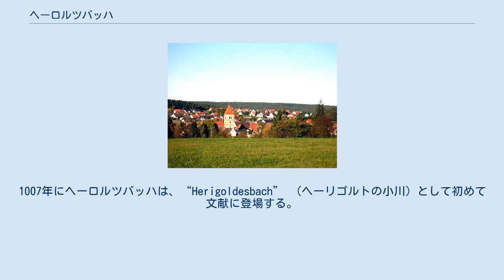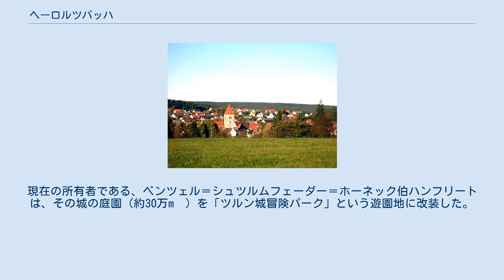ヘーロルツバッハ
ヘーロルツバッハ (ドイツ語: Heroldsbach)は、ドイツ連邦共和国バイエルン州フォルヒハイム郡（オーバーフランケン行政管区）に属す町村（以下、本項では便宜上「町」と記述する）。
 ヘーロルツバッハ この自治体は、フォルヒハイムの南西約6kmのヒルテンバッハ渓谷に位置する。
 この町は、公式には4つの集落からなる。
 ヘーロルツバッハ集落は、 750年頃に創設されたフォルヒハイム王領に属した。
1007年にヘーロルツバッハは、“Herigoldesbach” （ヘーリゴルトの小川）として初めて文献に登場する。
この集落は、フォルヒハイム王領に属していたが、他の新しい入植地14カ所とともに、皇帝ハインリヒ2世によって、新たに創設されたバンベルク司教に「寄進」として譲渡された。
 ツルン集落（1422年に初めて文献に登場する）が、貴族領ツルンとして創設された。
18世紀の終わりに、倒壊寸前の状態にあった城館を改築し、バロック様式の2棟からなる城館が、広い池の中に造られた。
現在の所有者である、ベンツェル＝シュツルムフェーダー＝ホーネック伯ハンフリートは、その城の庭園（約30万m²）を「ツルン城冒険パーク」という遊園地に改装した。
 ヘーロルツバッハの議会は首長を含む17議席で構成される。
 図柄: 赤地と金地に左右分割。
向かって左は、金の獅子の頭部、口元に金の図案化されたユリの花。
向かって右は黒いヤギの前半身。
 （いずれもドイツ語ページ）